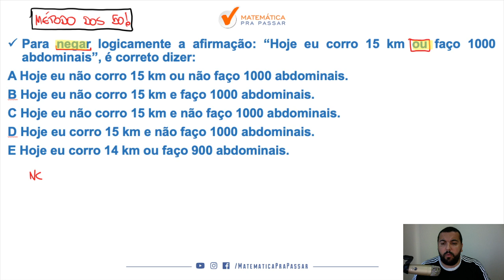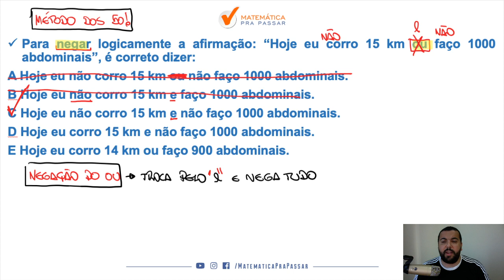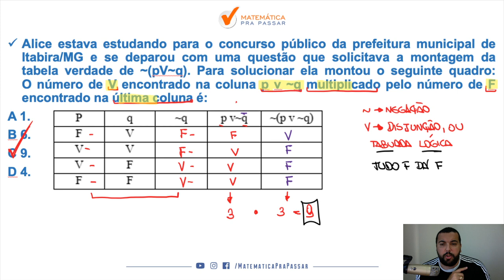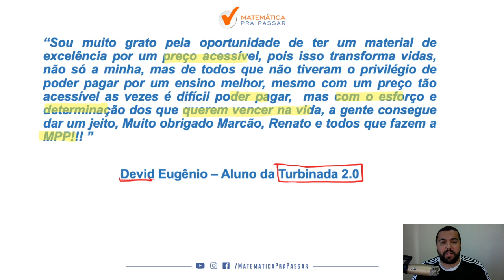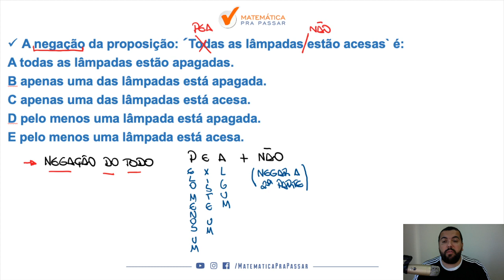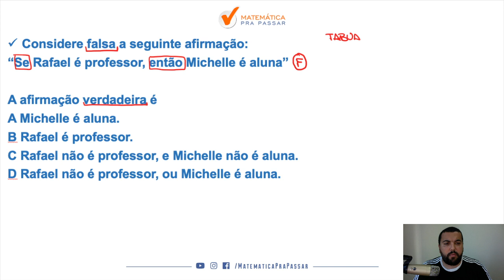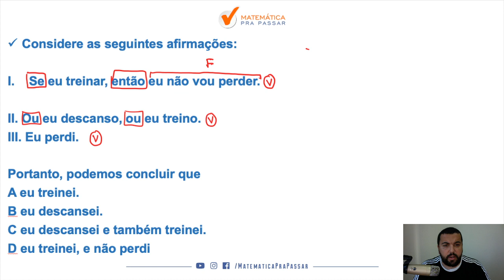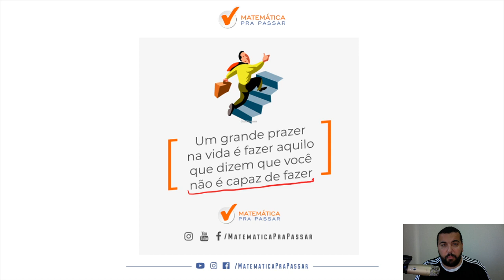Como Aprender Raciocínio Lógico - Parte 11.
Você está sofrendo com Raciocínio Lógico?

Essa é uma série original Matemática Pra Passar onde vamos te mostrando o passo a passo para aprender Raciocínio Lógico e detonar em qualquer prova de concurso.

Nessa parte 11 nosso professor, Renato Oliveira, te ensina como resolver as negações, equivalências, tabela-verdade e Argumentos com o Método MPP para você ficar mais perto da sua aprovação.

Então você está pronto para aprender raciocínio lógico?